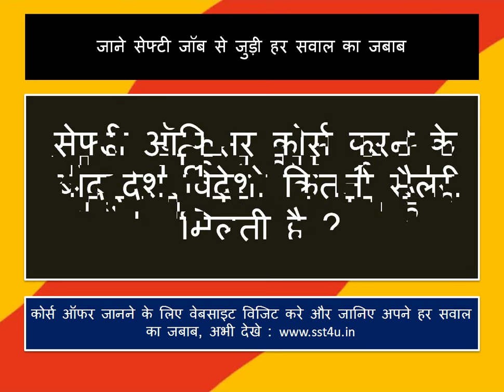Health Safety officer course training in Hindi, India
we will talk about on online safety course and OSHA, NEBOSH Safety Course for as a safety officer, manager, adviser, supervisor by ved sir